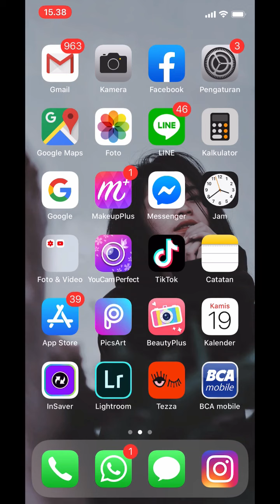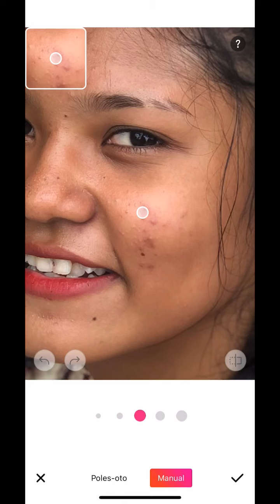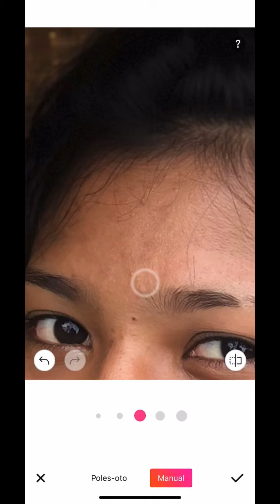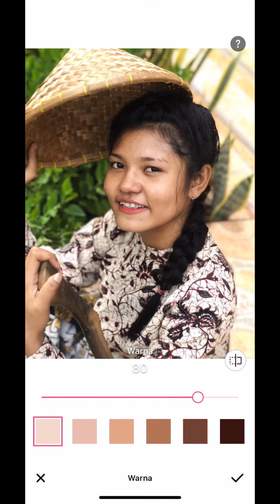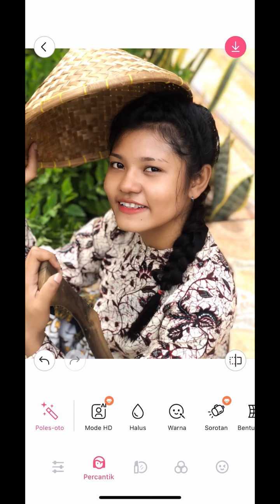TUTORIAL BEAUTYPLUS | CARA MENGEDIT JERAWAT MENJADI MULUS BENING DAN NATURAL TANPA LEBAY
Cara mengedit jerawat menjadi hilang bening mulus dan natural menggunakan beautyplus, seperti hasil editor atau fotografer pro.
Ga keliatan lebay atau berlebihan. “Stay natural”

Simak vidionya,
Selamat mencoba
Share ke temen temen kalian agar kita sama sama bagi ilmu yg bermanfaat untuk semuanya...

Happy watching, and See u next video... 😘